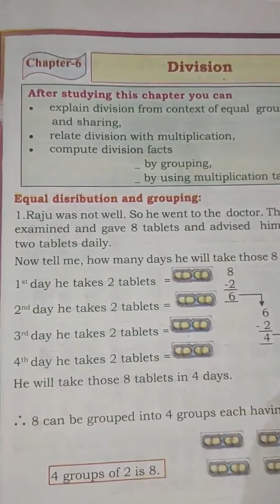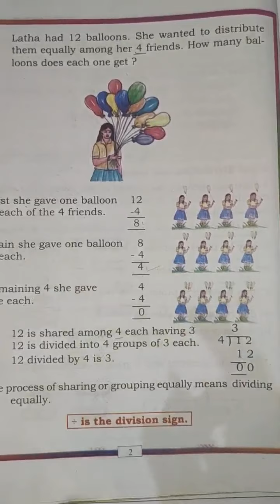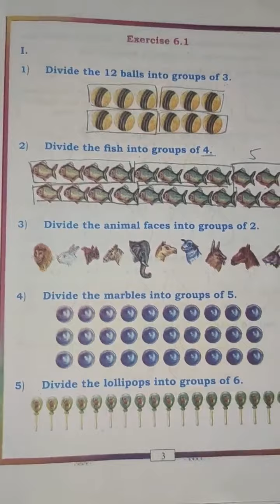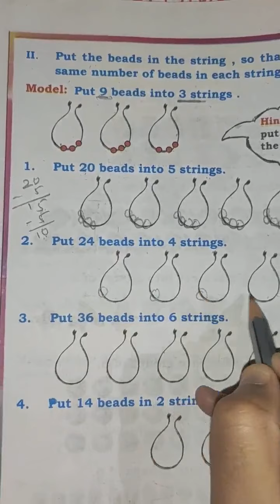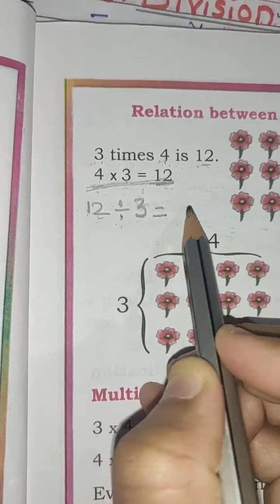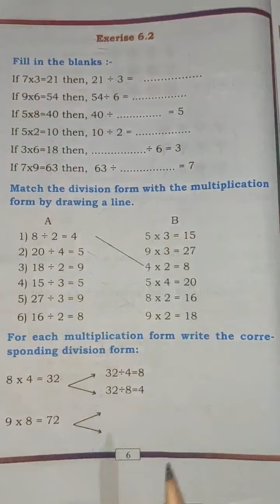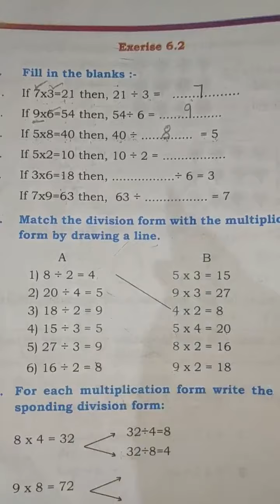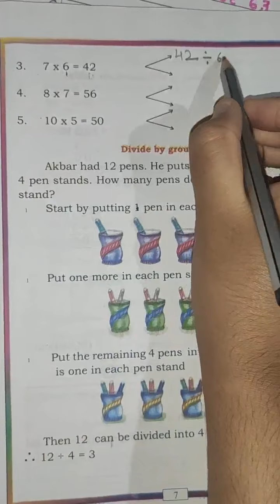Karnataka State Syllabus Class 3 Maths Division (Part-1) // Sabeeha M S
Division

Equal distribution and grouping

Exercise 6.1

Relation between division and multiplication
Exercise 6.2